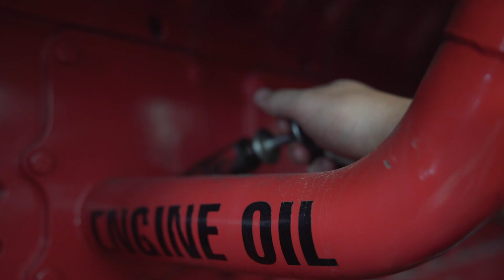From Flora-Bama to Louisiana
Chance Bedsole spent his 2021 summer as an intern with Liberty Oilfield Services in Shreveport, Louisiana. Upon completion, the Lurleen B. Wallace student, along with 5 other students from LBW and Reid State Technical College were offered to remain in Louisiana on a full-time basis.